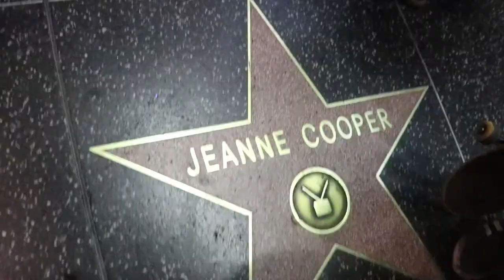Skating With The Stars!!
Hope you enjoy this fun little edit of us going around the hollywood stars!